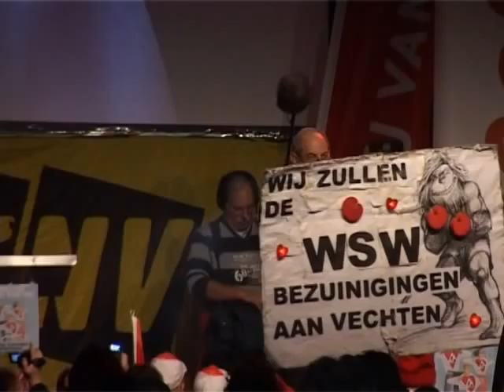Cohen: kabinet, werkgeven of wegwezen!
10 december 2011, 's-Hertogenbosch. Partijleider Job Cohen op de manifestatie Armoede Werkt Niet